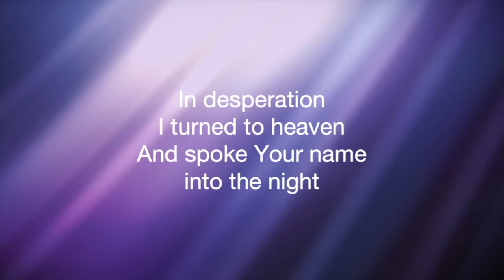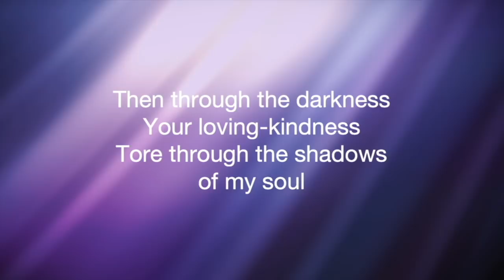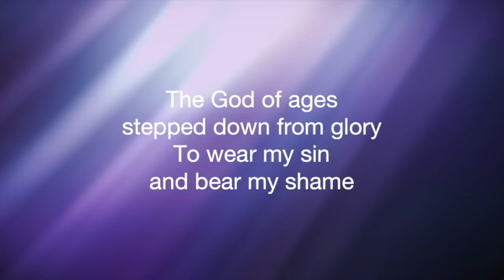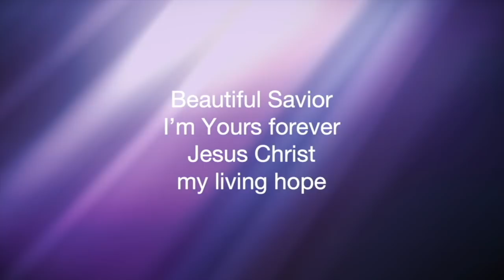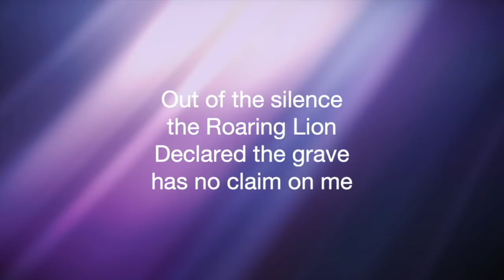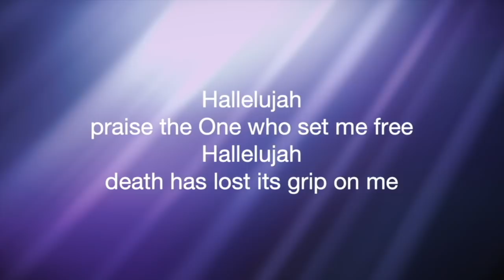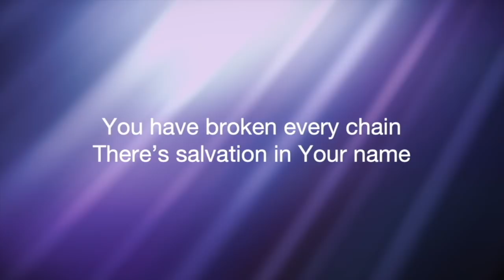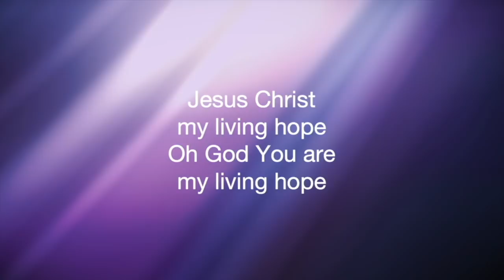John 6:41-71 (Rejecting the Son of God)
Bible teaching by DeBeer
Calvary Chapel Somerset West
John 6:41-71